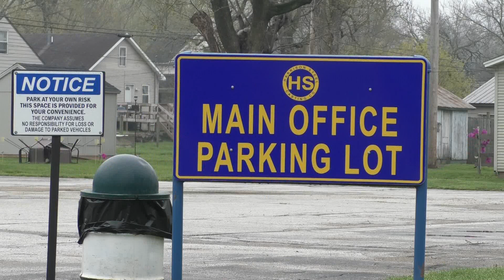HARRISON STEEL CLOSING FOR COVID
A FOUNTAIN COUNTY FACTORY HAS CLOSED DUE TO THE COVID PANDEMIC.
STAR CITY’S DAVE NORTH REPORTS.

HARRISON STEEL IN ATTICA IS THE LATEST PLANT CLOSURE RELATED TO THE COVID-19 VIRUS.
ON WEDNESDAY THE COMPANY CLOSED TO ALL BUT A HANDFUL OF WORKERS.
FOUNTAIN WARREN COUNTY HEALTH OFFICER DR. SEAN SHARMA SAYS HIS OFFICE WAS CLOSELY FOLLOWING AN INCREASING NUMBER OF CASES WITH CONTACTS THAT TRACED TO HARRISON STEEL.
THE COMPANY WAS NOTIFIED AND WORKED CLOSELY WITH THE HEALTH DEPARTMENT TO DETERMINE THE PROPER WAY TO PROCEED.

DR. SEAN SHARMA SAYS: Even with all of the appropriate actions being taken by Harrison Steel we continued to see the case counts climb and we noticed that there seemed to be a spread of additional employees outside of the original area of the plant where the infection seemed to start.”

SHARMA SAYS THERE ARE ABOUT TEN CASES OF COVID-19 ASSOCIATED WITH THE FACTORY.
HARRISON NOTIFIED EMPLOYEES ON WEDNESDAY THAT THE PLANT WILL BE CLOSED UNTIL MAY 4.
REPORTING IN ATTICA, DAVE NORTH, STAR CITY NEWS.